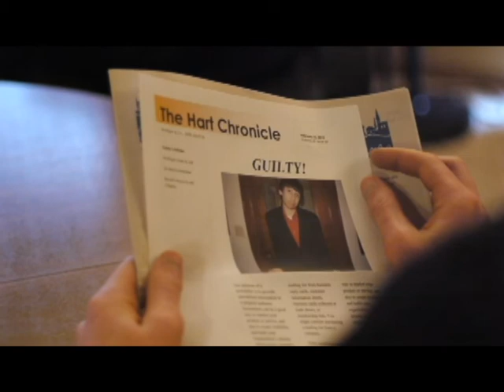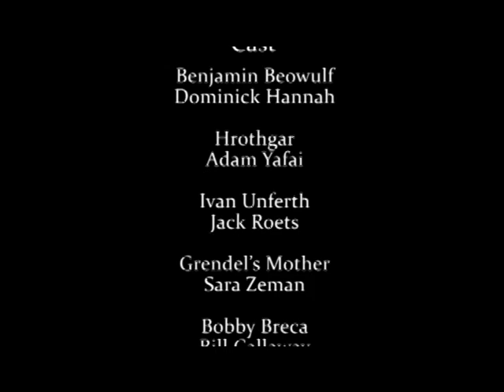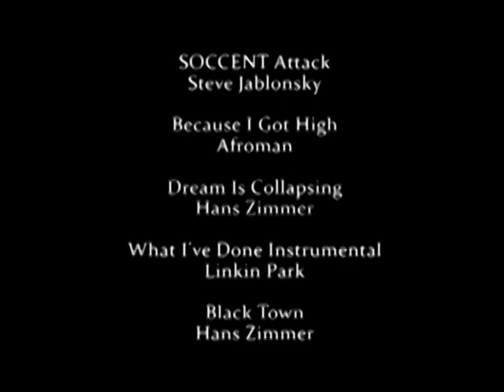Beowulf: A Modern Tale Part 4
Part 4 of our satisfying sequel to the critically acclaimed Grendel: A Modern Tale.